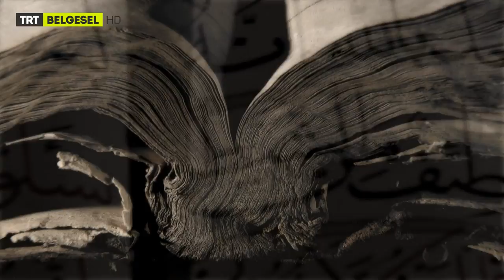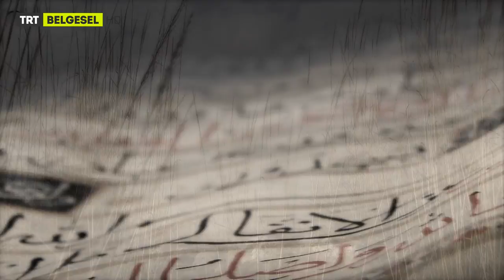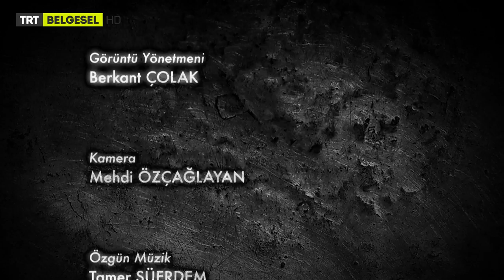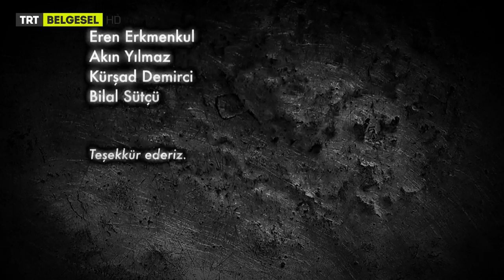Sır | Yahya b.Muâz | 27. Bölüm